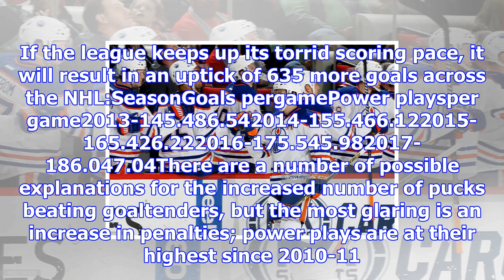Nhl - inside the goal-scoring increase - which teams, players will benefit the most, what's sustain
Nhl - inside the goal-scoring increase - which teams, players will benefit the most, what's sustainable?
4:27 PM ETThrough the first month-plus of the season, the NHL has given fans a more entertaining pro...